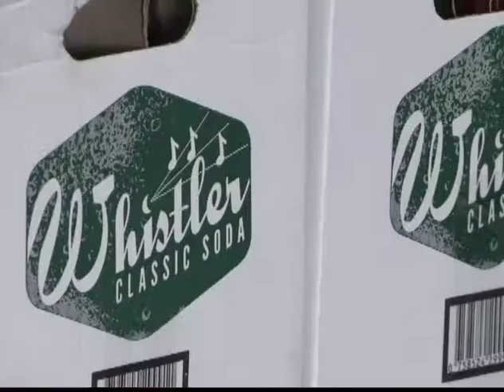Blaine Man Bringing Glass Soda Bottles Back to Life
FOREST LAKE, Minn. -- A Blaine man is savoring the sweet success of a new business venture.

Jesse Hopkins opened Whistler Classic Soda this summer. He makes vintage inspired gourmet sodas in returnable glass bottles in a warehouse in Forest Lake. Hopkins, who's an assistant principal by day, dabbled in home brewery as a hobby which has now turned into a second job.

"It's a pretty incredible feeling to step back and see with starting a brand," says Jesse Hopkins.  "It was from nothing and now I can go into a couple of stores and there it is for sale so it's a pretty cool sense of accomplishment."

Right now, about 20 retailers are selling the bottled soda. The factory in Forest Lake is also open to the public every Saturday.

For more information on Whistler Classic Soda, check out this month's edition of "Community Close-Up."